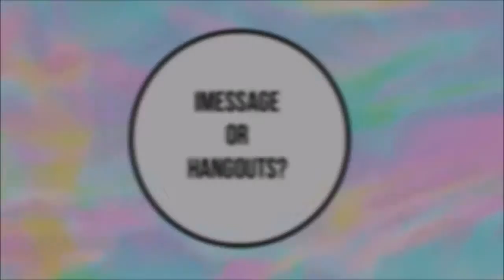Just Teenage Girls Audition | Just Zoie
WANNA COLLAB? MESSAGE ME!